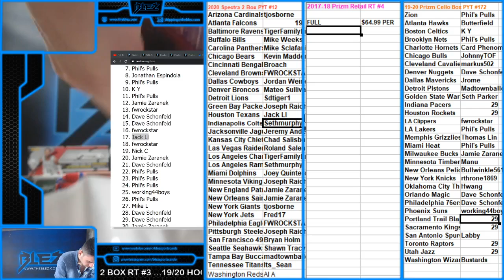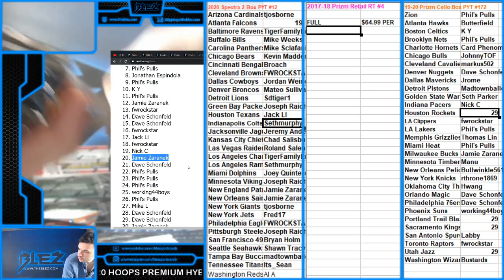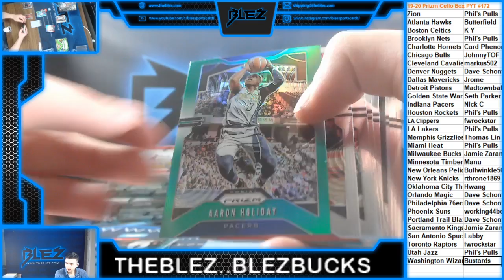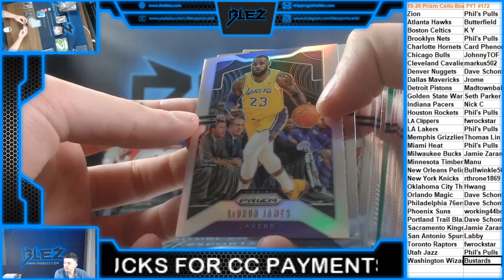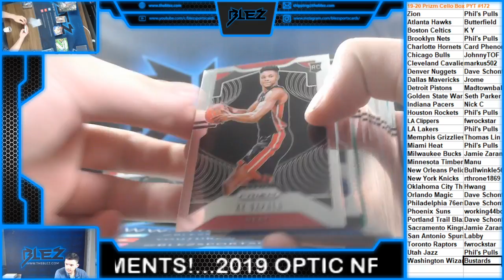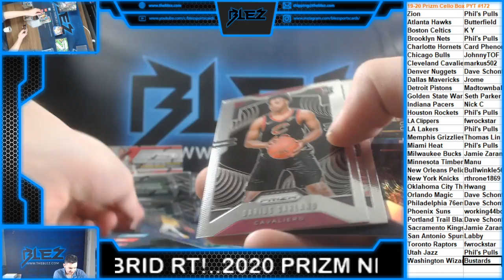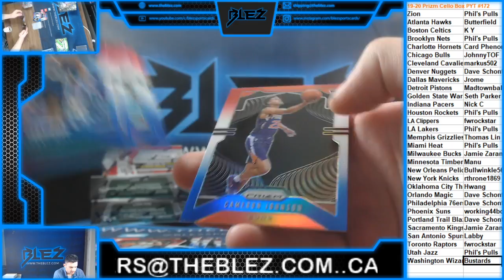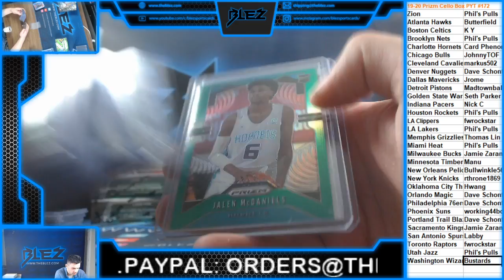2019-20 Prizm BSK Cello Box PYT #172